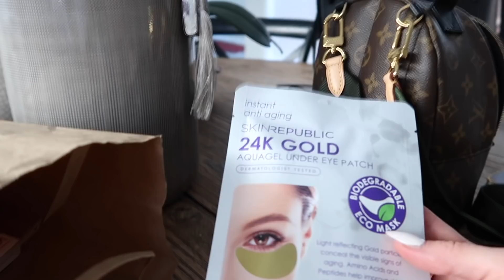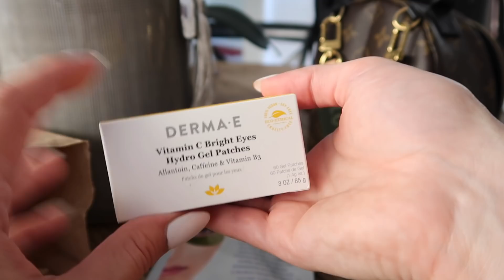LUXURY RESELLER'S ARE DODGY?? | Jerusha Couture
JERUSHA COUTURE
SYDNEY, NSW
AUSTRALIA

◾️ITEMS MENTIONED IN THIS VLOG

★LOUIS VUITTON SUNNIES

★LOREAL LE SMOKEY

★NUDE BY NATURE

★KISS LASHES

★INSTA DRY NAIL POLISH

★DERMA EYE PATCHES

★24K EYE MASKS

★TIFFANY CHINA CUPS

★ ELL AND EMM AMOURE TEE

★GUCCI TEE

★GOLD HOOPS ANALUISA

★NECKLACE ANALUISA

★ LOUIS VUITTON BUM BAG

★GOLD STRASS EARRINGS

★GUCCI STAR SUNNIES

★SALLY HANSON INSTA DRY PINK PURSUIT

★YEEZY’S SYNTH

★ LOUIS ARM CHAIR

★ AT HOME NAIL SYSTEM
KIARA SKY TOOLS
LED FULL LIGHT
GELLY KIT

▶︎GOLD CHAIN BRACELET
▶︎CARTIER LOVE BRACELET
▶︎CARTIER JUSTE UN CLOU
▶︎CARTIER LOVE RING
▶︎TIFFANY & CO RING

If the item was gifted it will be listed with an * or any items I state as gifted. Strictly All opinions are my own.